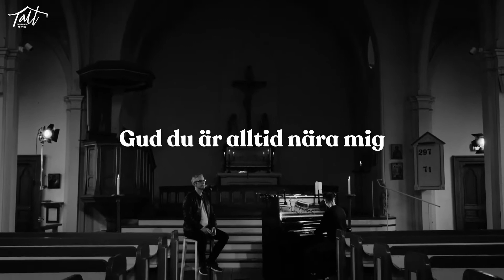Kärrsjö Web Church: Gudskontakt | Tema: Är bibelns skapelseberättelse trovärdig och relevant?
I detta avsnitt av Kärrsjö Web Church får vi höra ett föredrag med Jan-Olof Sundin och temat är: Är bibelns skapelseberättelse trovärdig och relevant?

För underhållningen står: Niklas Werner.
I studion ser Gunnar Johansson, Lennart Eriksson och Ulrika K Eriksson.